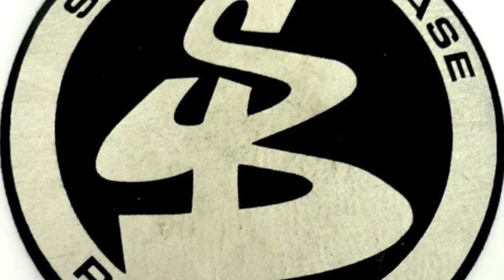The Noise Of Art - Rollin Deep (Smokey Joe Remix 1)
SUBBASE35R

Wait for the vocal sample...